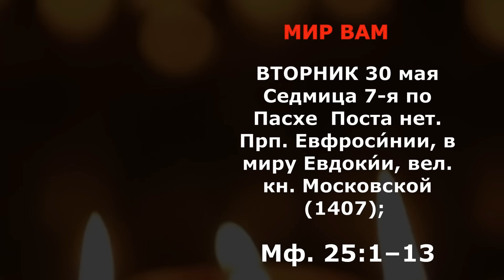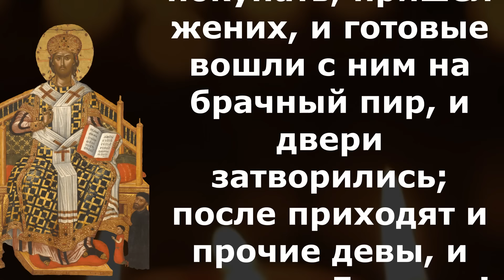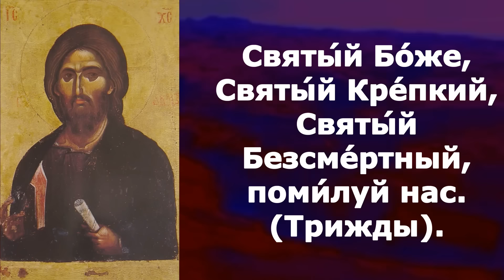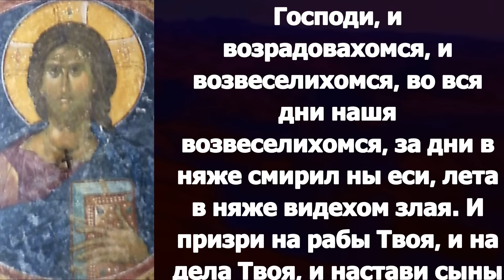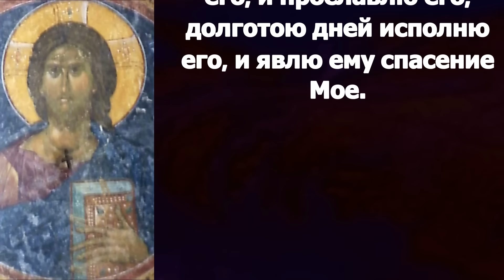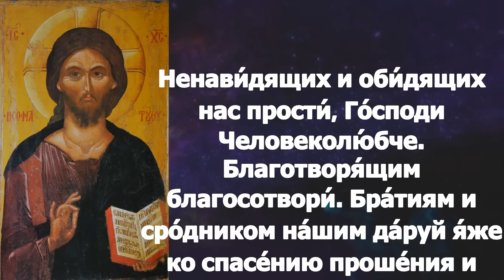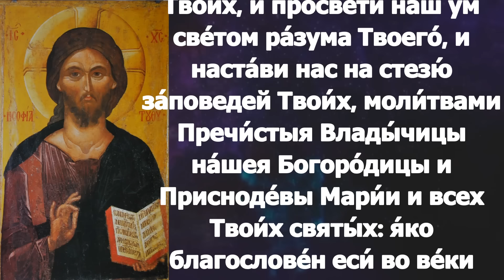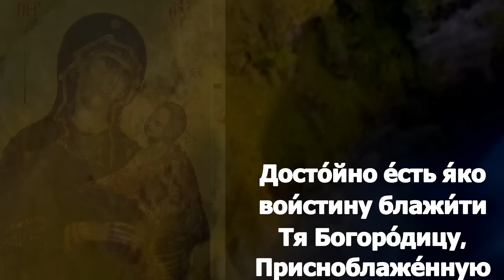Евангелие Иисусова молитва и исповедь вечер 30 мая 2023 года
ВТОРНИК 30 мая Седмица 7-я по Пасхе  Поста нет.  Прп. Евфроси́нии, в миру Евдоки́и, вел. кн. Московской (1407);

Мф. 25:1–13

Тогда подобно будет Царство Небесное десяти девам, которые, взяв светильники свои, вышли навстречу жениху. Из них пять было мудрых и пять неразумных. Неразумные, взяв светильники свои, не взяли с собою масла. Мудрые же, вместе со светильниками своими, взяли масла в сосудах своих. И как жених замедлил, то задремали все и уснули. Но в полночь раздался крик: вот, жених идет, выходите навстречу ему. Тогда встали все девы те и поправили светильники свои. Неразумные же сказали мудрым: дайте нам вашего масла, потому что светильники наши гаснут. А мудрые отвечали: чтобы не случилось недостатка и у нас и у вас, пойдите лучше к продающим и купите себе. Когда же пошли они покупать, пришел жених, и готовые вошли с ним на брачный пир, и двери затворились; после приходят и прочие девы, и говорят: Господи! Господи! отвори нам. Он же сказал им в ответ: истинно говорю вам: не знаю вас. Итак, бодрствуйте, потому что не знаете ни дня, ни часа, в который приидет Сын Человеческий.